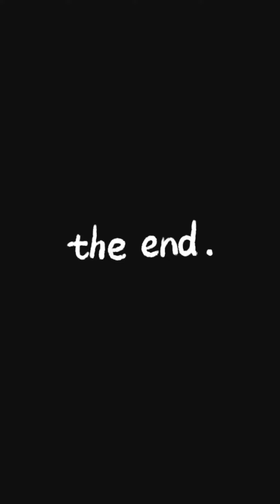Listen To What Uwaezuoke'Said About Main Market Onitsha